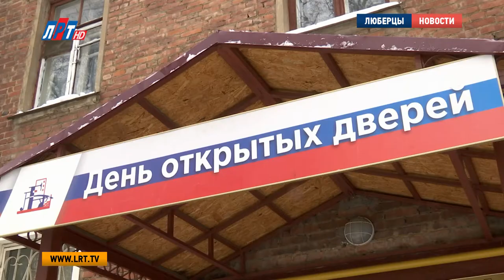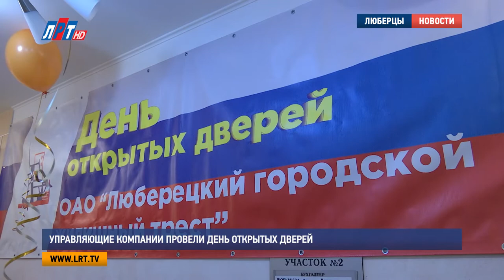Управляющие компании провели День открытых дверей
Первый в этом году «День открытых дверей» прошел в управляющих компаниях Московской области. На этот раз к мероприятию присоединилось  728 организаций, это рекордное количество за все время проведения акции, а именно с марта 2014 года. В их числе оказались и люберецкие управляющие компании.

Люберецкий городской жилищный трест открыл свои двери для посетителей в выходной день. На этот раз сотрудники управляющей компании проводили прием населения в ЖЭУ No3. Традиционно, после консультации со специалистами, гостям предлагали согреться чашкой чая. Такие неформальные встречи с жителями проходят ежеквартально, и, как отмечают представители организации, приносят положительные результаты.

Сергей Жулин, заместитель генерального директора ОАО «ЛГЖТ»:
"Большинство вопросов решается сразу на месте, есть сложные вопросы, которые требуют изучения и более внимательного подхода, тогда, естественно, они фиксируются и рассматриваются в течение определенного времени. Консультируют наши специалисты, потому что вопросы касаются нашей деятельности. У нас есть представители ГЖИ, которые также дают пояснения.

Всего день открытых дверей посетили 53 человека. Наибольшее количество обращений было связано с зимней уборкой придомовой территории и очисткой кровель от снега и наледи. Кроме того, жителей городского округа интересовали вопросы благоустройства, начисления за услуги ЖКХ, а также расселения жилого фонда.